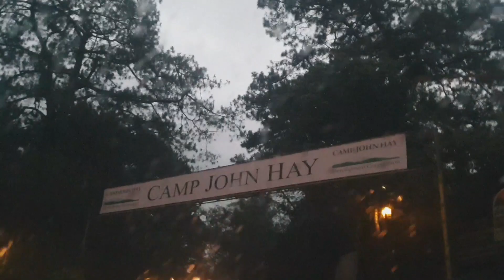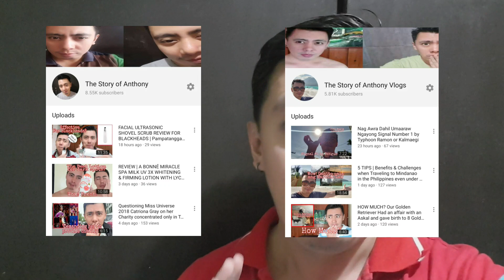ROAD TRIP TRAVEL TO THE LAND OF GOLD: BALATOC MINES, VIRAC, ITOGON IN BENGUET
Lets have a Roadtrip travel to the Land of Gold here in Balatoc, Virac, Benguet. Maraming Gold Mines dito

Editing Software:

* Filmora
* Kinemaster